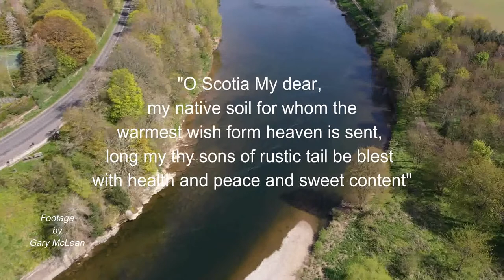The Salmon Fishing Museum - River Tweed Drone Flight